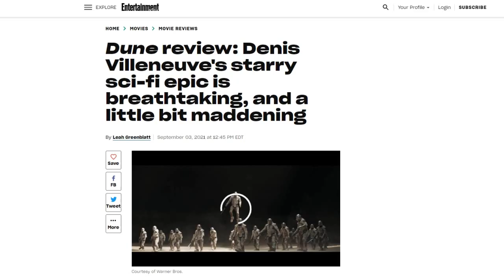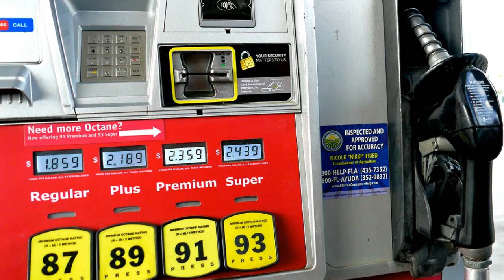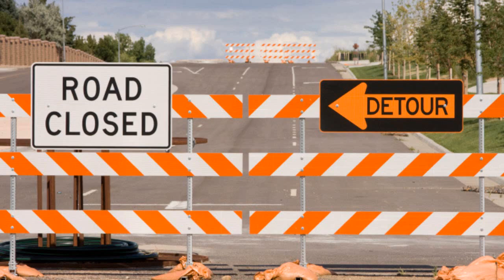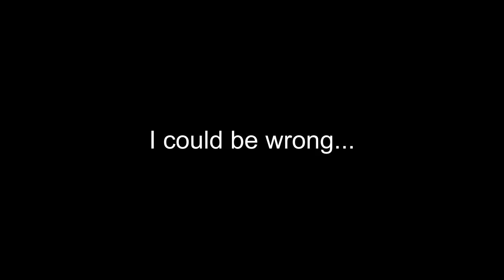DUNE STILL Shouldn't Be A Movie; Revisited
Shlomo revisits a topic near and dear and to his heart. Well, maybe not his but someone's heart.

"Pilot Light"
Written and Performed by
Dave Derby
Courtesy of Casablanca Media

Please don't sue!